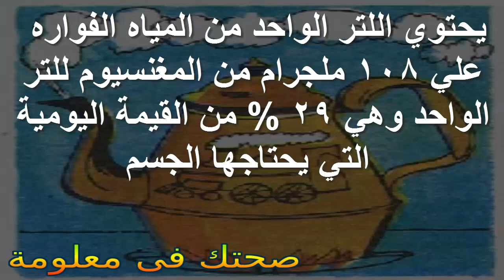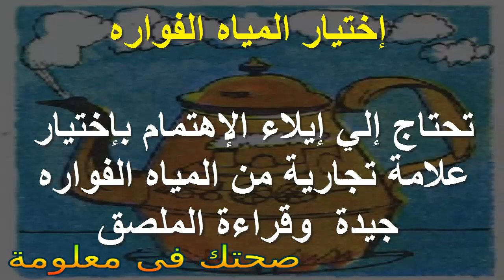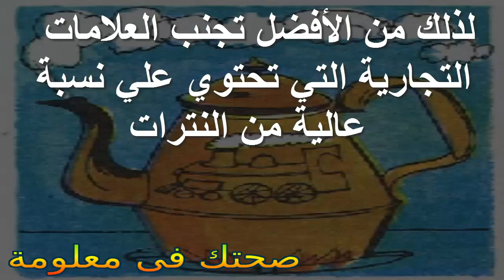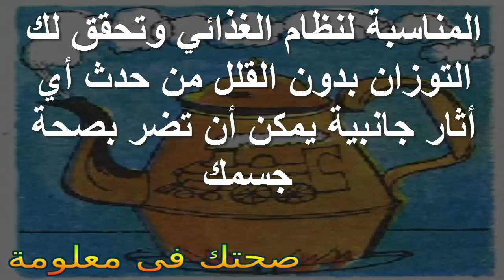فوائد المياه الفواره العلاجيه لجسم الانسان ..فوائد تمنعك من زيارت الطبيب ؟؟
فوائد المياه الفواره العلاجيه لجسم الانسان واستخدماتها الرائعة تعرف عليها الان